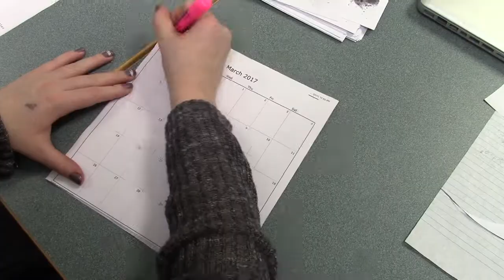Friends Theme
We are still tying to seek permission to for the Friends Theme song.